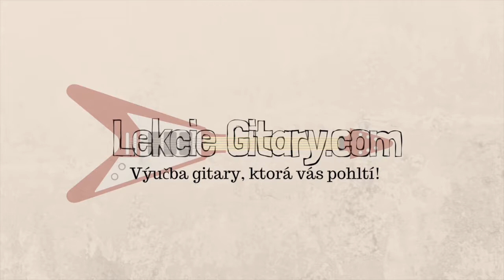Spájanie akordov a stupníc (II.)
Tak, ako som minule sľúbil, v dnešnej gitarovej lekcií sa pozrieme na to, ako sa dajú spájať molové akordy a stupnice. V minulej lekcií bola reč o spájaní durových stupníc a durových akordov a dnes urobíme presne to isté s ich molovými verziami.

Opäť nám táto lekcia bude slúžiť aj na to, aby sme si zopakovali systém orientácie na hmatníku, ktorý sa nazýva CAGED. Ak sa chcete začať pohybovať po celom hmatníku, tak systém CAGED je jedna z najlepších orientačných pomôcok, ako to urobiť.

Ak ste nevideli predchádzajúcu lekciu o durových akordoch, tak odporúčam prejsť si najprv tú. Z mojich skúseností je pre študentov jednoduchšie, ak začnú durovými akordami. Tie sú pre väčšinu ľudí ľahšie pochopiteľné.